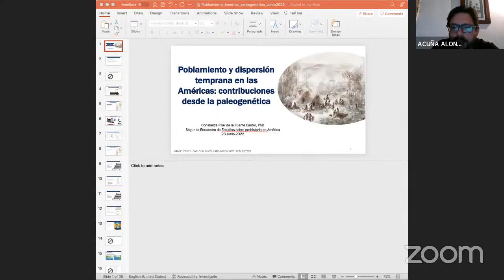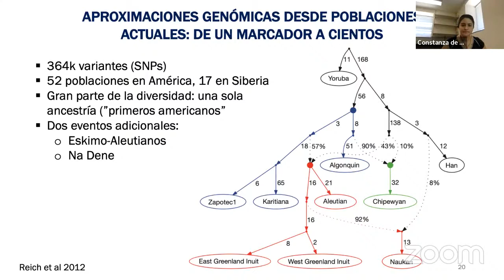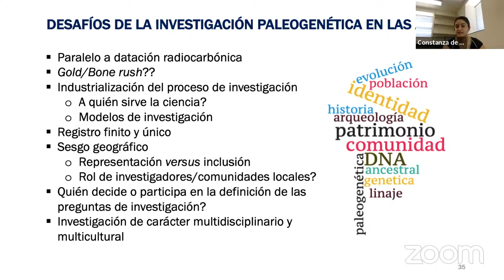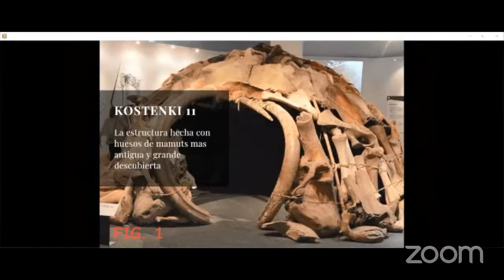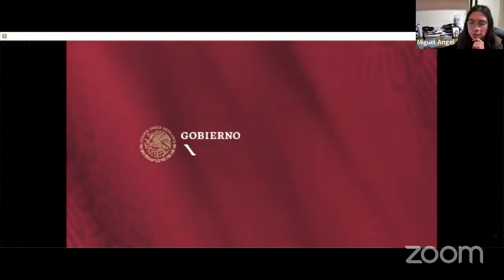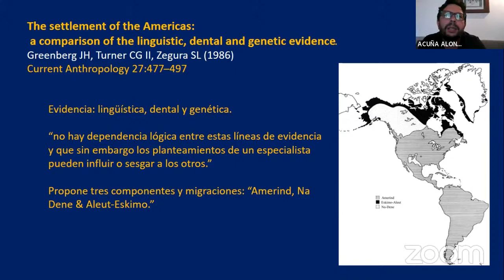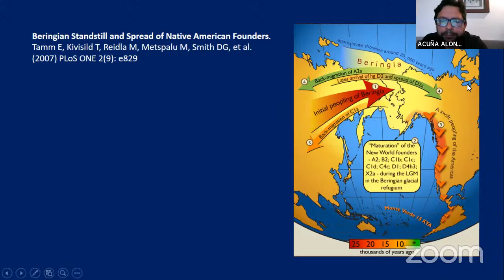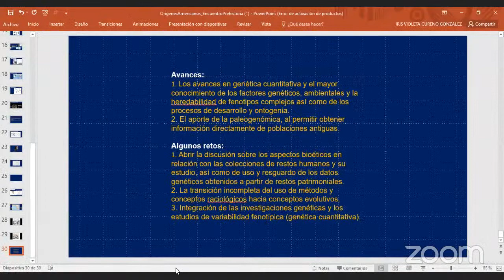Mesa Antropología Física y Paleogenómica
Coordina Víctor Acuña Alonso

CONFERENCIA
Poblamiento y dispersión temprana en las Américas: contribuciones desde la paleogenética
Constanza de la Fuente, Postdoctoral Scholar GenSCAPE Laboratory, Department of Human
Genetics, University of Chicago

CICLO DE VIDEOS
“Kostenki 11: un refugio y el aprovechamiento del mamut durante el Paleolítico superior”
Mauricio Manjarrez Rodríguez
Diana Colín Gómez
Antonio Emmanuel Suárez Ortiz
Victoria Guadalupe Gaviño
Miguel Ángel Salazar Santiago

“Fin del mundo: el estudio de la megafauna asociada a la cultura clovis”
Coral Avella Alcántara Peña
Alexis Navarro Cruz
Cinthia Casidy Piceno Vega
Bernardo Sánchez Mejorada

“Linajes mitocondriales fundadores en restos humanos prehistóricos de Patagonia y Tierra del Fuego”
Ana Victoria Guzmán Hidalgo
Brandon Ocadiz Hurtado
Nancy Karina Sánchez Villalón
Abigail López Sánchez

“Cuevas de Altamira, ciclos pictóricos y artísticos”
Abigail Barriga Salgado
Evelyn Rodríguez Pérez
Juan Pedro Pérez Magaña

“El poblamiento de la Cuenca de México”
Martha Adriana Aguirre Cervantes
Miguel Emiliano Álvarez del Castillo
Monstserrat Eliday Acevedo González
Abraham Daniel Flores Cepeda
Edgar Vieyra Morales

CONFERENCIA
Los orígenes americanos y los retos de la investigación bioantropológica
Víctor Acuña Alonzo
Mónica Ballesteros Romero
Miguel Ángel Contreras Sieck